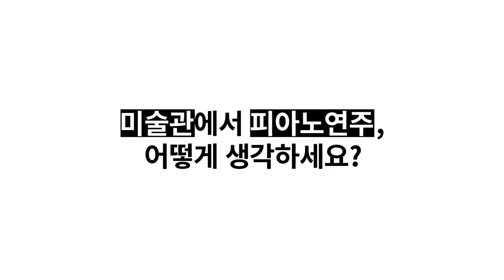피아니스트 신지호에게 예술이란? What is ART to Shin Ji Ho? | MMCA VLOG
MMCA Vlog , MMCA 뮤지엄나잇(Museum Night) 현장을 찾아가다!

여름의 끝자락, 국립현대미술관 서울에서 열린
특별한 이벤트 MMCA Museum Night🌙 × adidas!!
전시 해설🎨부터 요가🤸‍♀️, 트레이닝, 댄스 퍼포먼스🕺🏻, 피아노🎹 연주까지 즐길 수 있었던 색다른 시간!
특히, 참가비 전액을 NGO 월드비전에 기부하며 참가자들에게도 소중한 추억을 남겼죠❤️

그 현장에서 피아노 연주를 들려주신 피아니스트 신지호씨와의 인터뷰를 공개합니다!!

그들에게 예술이란?